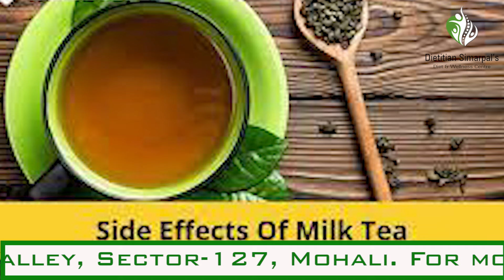How to reduce hyperacidity & Gastric Issues || By Wellness Coach Dt.Simarpal kaur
dietitian__simarpal ( Wellness Coach Simarpal Kaur)

About this video:
🌿 Discover Natural Tips for Instant Relief from Gas and HyperAcidity! 🌿

If you want relief from your Hyperacidity and gastric issues, then you're at the right place.
In this video, we will discuss root cause & provide remedies that can bring you quick relief and promote better digestion.

We talk about right way of eating food, right ingredients to use, foods to include and foods to avoid to prevent gastric issues  and hyperacidity issues. We will also try a recipe of a natural drink which helps prevent bloating .

You'll be amazed at how these small changes can make a significant difference in your overall well-being. I hope that you find the video useful. Happy watching :)

About Dietitian Simarpal Diet & Wellness Centre :

If you are looking for a customised Diet Plan then you can opt our Customised Disease Management or Weight Loss Plan in which we provide counselling, personalised Diet Plan .Many People from different parts of world have joined us and achieve their fitness goals and get rid of Disease. You can also be the part of this Wellness program.

All information provided on this channel is furnished strictly for education purpose only. Through my videos I share my personal experience and learning of my professional experience.
I am delivering it to best of my knowledge but medical and health advice is pertaining to individual requirements of patients. So please consult healthcare professional before participating in or acting on any recommendations found in content provided on this channel.

Diet plans shared are designed by me and my team of experts.

All the products & brands recommended in videos are based on my professional experience; if it doesn’t work for you in the same way ; is solely your responsibility.